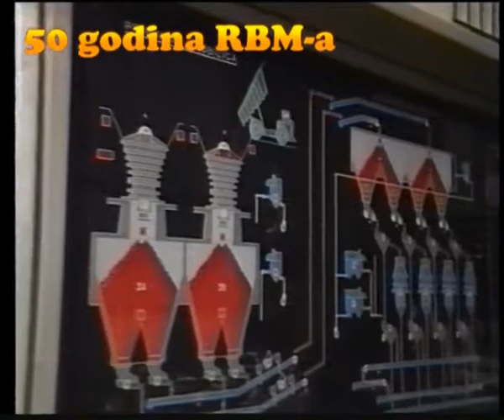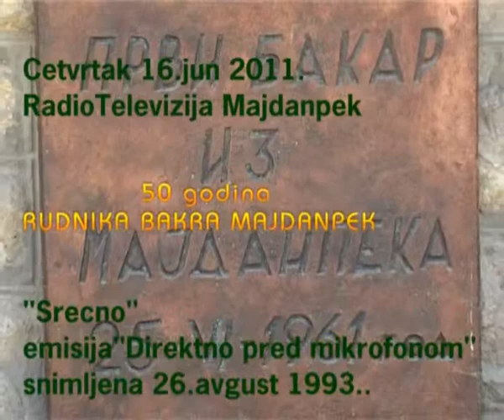Rudnik Bakra Majdanpek - No/15 * Živorad Stanišić * 13. 05.1993.god.-RTM